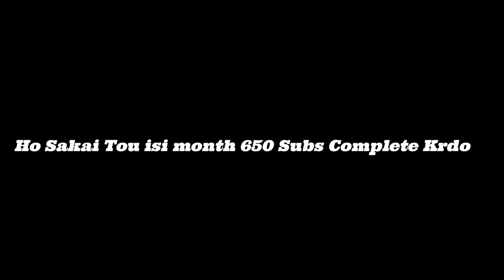FULL MAP HIGHLIGHTS || SNIPER OP SHOTS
TRYING TO PLAY WITH SNIPER